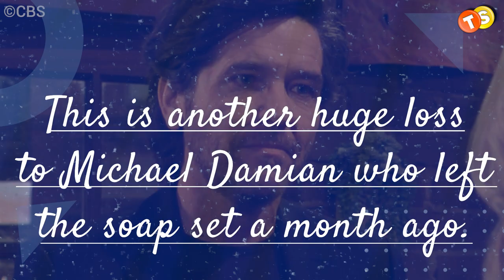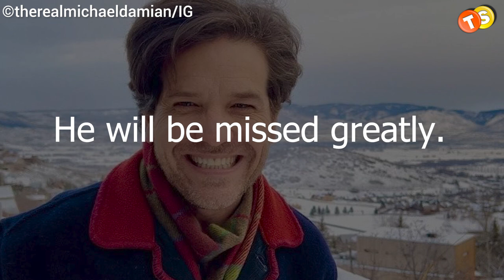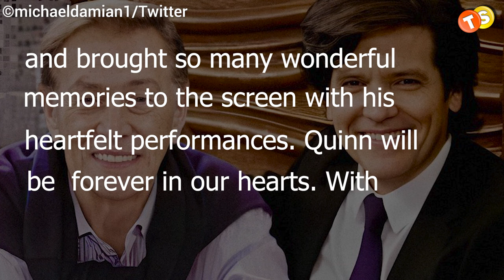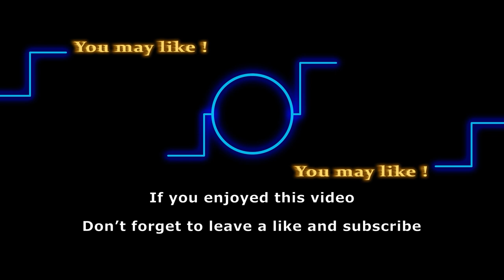Michael Damian suffers a tremendous loss right after Y&R's exit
We had assumed that 2022 had passed its worst, but it appears it still had one more tragic surprise up its sleeve before letting us go on. Actors who worked with the veteran actor on The Young and the Restless and Days of our Lives came forward to pay tribute and share their memories as words of his passing spread just before Christmas at the age of 86. This is another huge loss to Michael Damian who left Y&R a month ago. Keep watching!